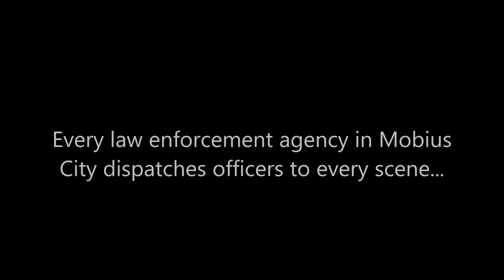EAS Scenario: Godzilla - Titans of Earth Trailer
Music goes to KingRajan Animations. Trailer created by GoldenboyEAS.

This scenario is coming soon!